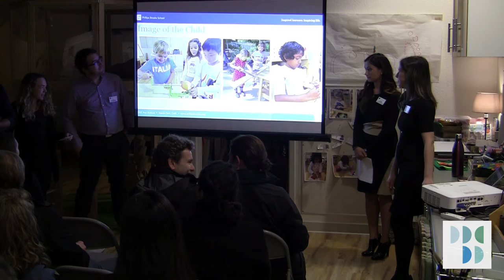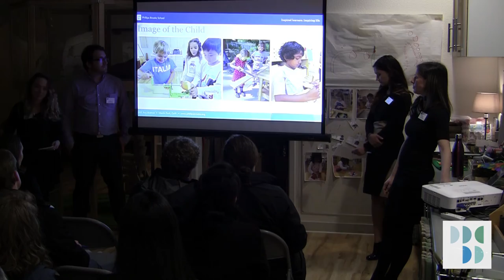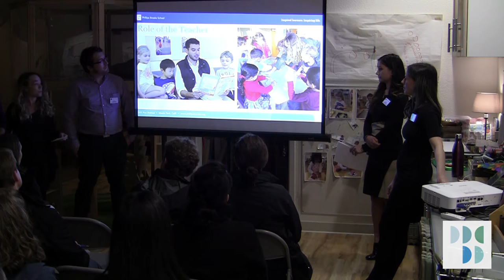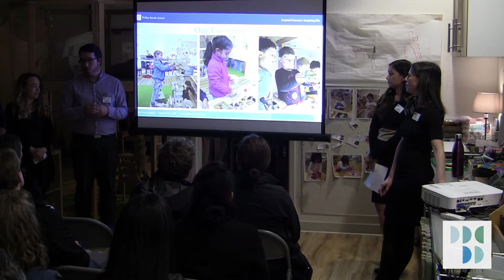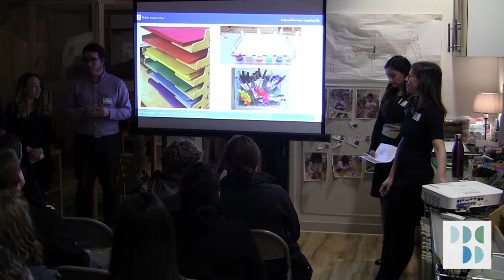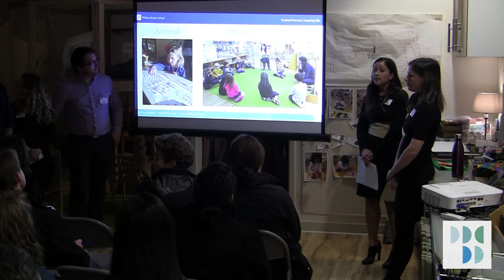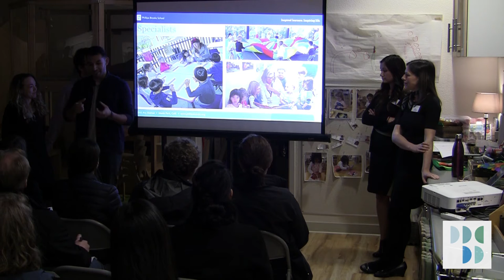Early Learning Center Info Session • Admission Info Night 2018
On January 24, 2018, prospective families were invited to learn more about Phillips Brooks School’s key entry points in the Early Learning Center and Kindergarten and then hear from Head of School Dr. Scott Erickson. All questions included robust question-and-answer sessions.

This is the Early Learning Center session, led by Site Supervisor and Pre-Kindergarten Lead Teacher Nicole Theriault, Preschool Lead Teacher Stephanie Hall-Koester, Preschool Associate Teacher Marcelino Perez, Pre-Kindergarten Associate Teacher Lauren Stronczek, and ELC Learning Specialist and Associate Teacher Zac Oldenburg.